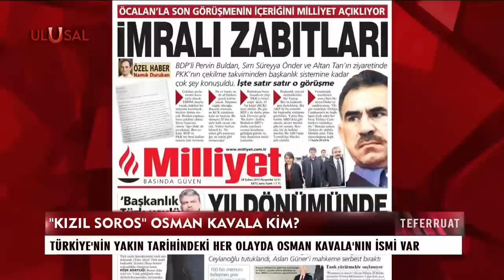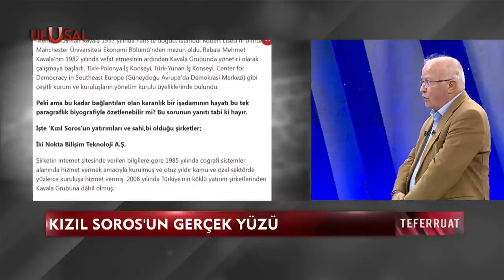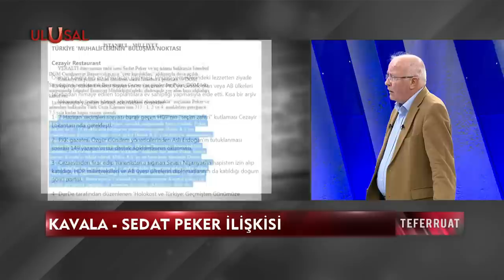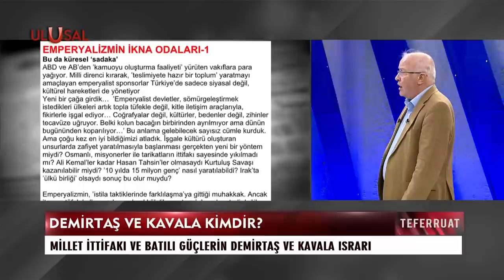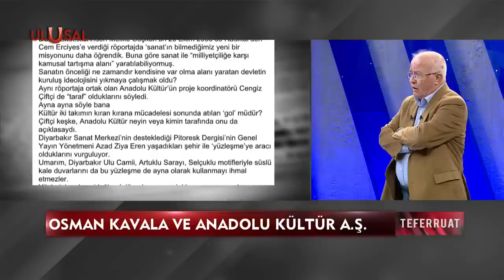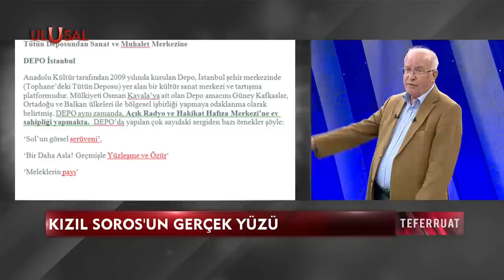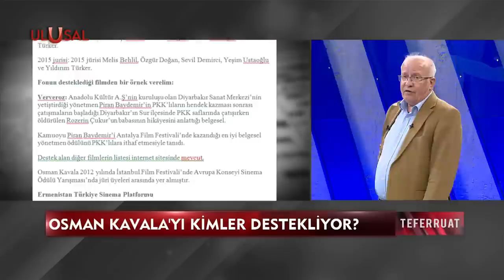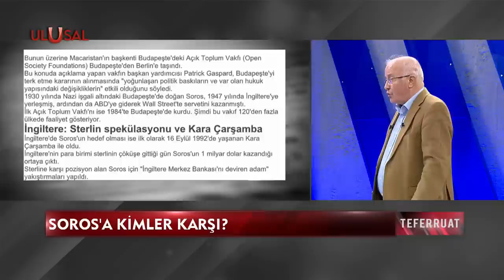Teferruat - 22 Ekim 2021 - Halil Nebiler - Ulusal Kanal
Teferruat - Parlatılan Demirtaş'ın kirli sicili | 'Kızıl Soros' Osman Kavala'nın gerçek yüzü 22 Ekim 2021 - Halil Nebiler - Ulusal Kanal